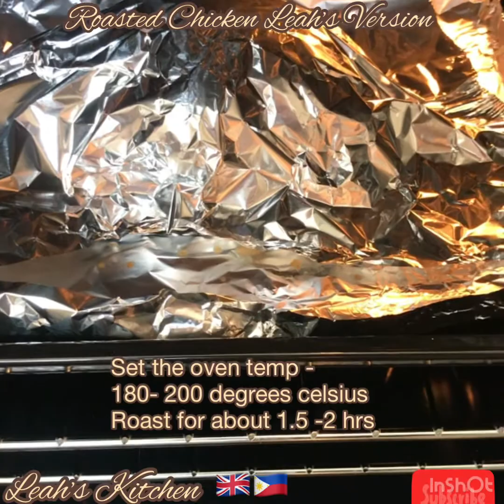The Best Roasted Chicken - Leah’s Version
Leave comments in my channel
For more recipes  . Thank you 😎

Ingredients:
Cornfed  Whole Chicken
2 tsp salt
2 tsp pepper
2 tsp chilli flakes
2 tsp mixed herbs
Olive oil
Fresh rosemary leaves
Fresh thyme leave
Soft Butter